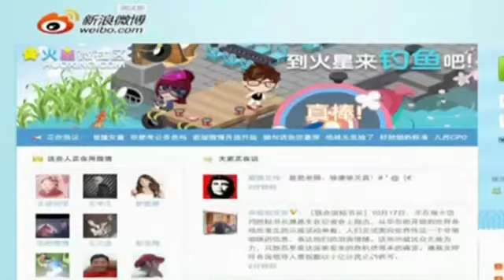Seit dem Gleichnis vom barmherzigen Samariter scheint sich nicht viel geändert zu haben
Ein Mensch ging von Jerusalem nach Jericho hinab und fiel unter Räuber, die ihn auch auszogen und ihm Schläge versetzten und weggingen und ihn halbtot liegen ließen. 10,31 Von ungefähr aber ging ein Priester jenen Weg hinab; und als er ihn sah, ging er an der entgegengesetzten Seite vorüber. 10,32 Ebenso aber kam auch ein Levit, der an den Ort gelangte und sah [ihn] und ging an der entgegengesetzten Seite vorüber. 10,33 Aber ein Samariter, der auf der Reise war, kam zu ihm hin; und als er ihn sah, wurde er innerlich bewegt; 10,34 und er trat hinzu und verband seine Wunden und goß Öl und Wein darauf; und er setzte ihn auf sein eigenes Tier und führte ihn in eine Herberge und trug Sorge für ihn. 10,35 Und am folgenden Morgen zog er zwei Denare heraus und gab sie dem Wirt und sprach: Trage Sorge für ihn; und was du noch dazu verwenden wirst, werde ich dir bezahlen, wenn ich zurückkomme. 10,36 Was meinst du, wer von diesen dreien der Nächste dessen gewesen ist, der unter die Räuber gefallen war? 10,37 Er aber sprach: Der die Barmherzigkeit an ihm übte. Jesus aber sprach zu ihm: Geh hin und handle ebenso!